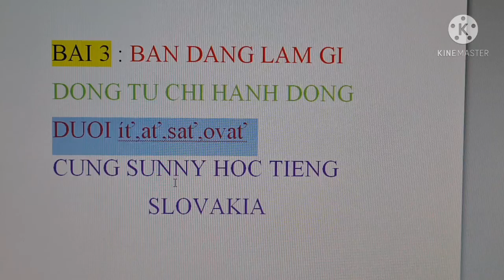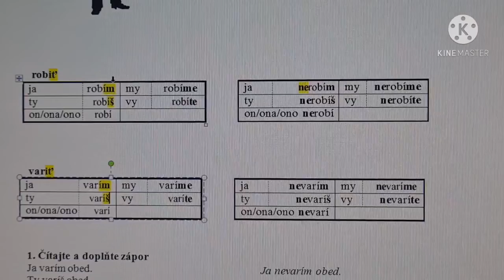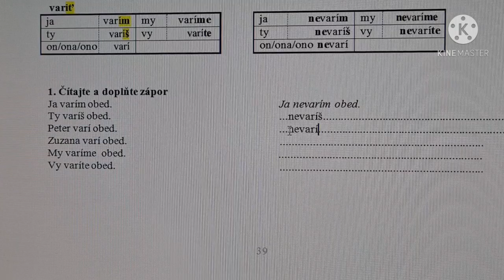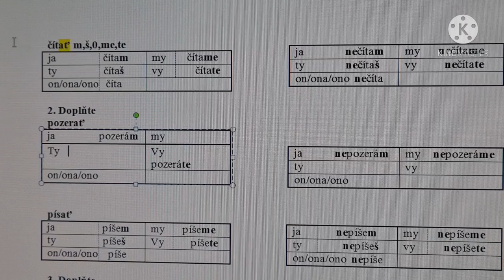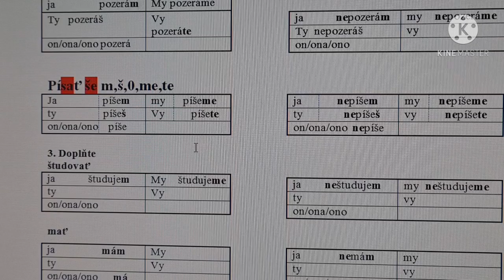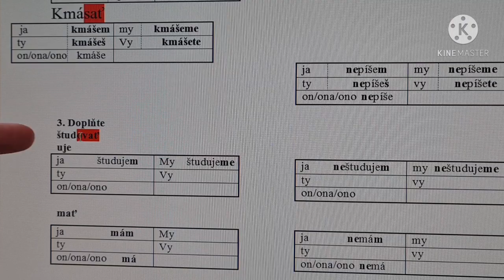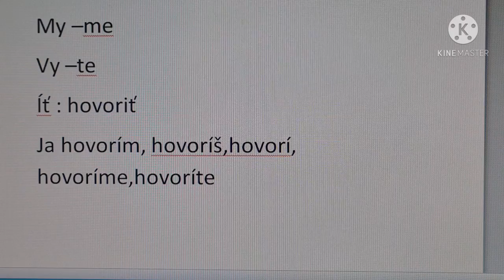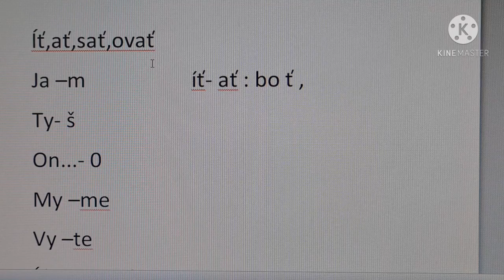Slovak A1: buổi 7 , lekcia 3: hỏi bạn đang làm gì, động từ chỉ hành động , cách chia ...